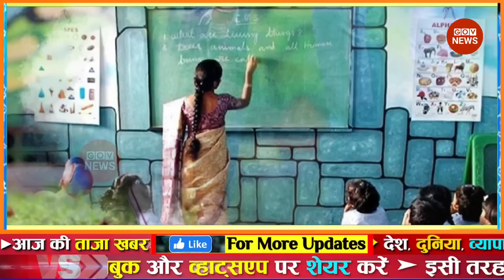aaj ki taaja khabar l Aaj ka taaja news l aaj ke taaja samachar | weather update today, fatafat news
News । aaj ki taaja khabar । Black And White Live । aaj ki taaza khabar, aaj ka taaja samachar । aaj ka taaja news । aaj ke taaja samachar । aaj ki taaja news । aaj ki taaja samachar । aaj ka news । Aaj ki taaja khabren । Aaj ki taji khabar । आज की ताजा खबर Live । aaj ka samachar fatafat news headlines today Arvind Kejriwal LIVE | Afzal Ansari | Mukhtar Ansari | Brij Bhushan | Wrestlers Protest

Aaj ka taja khabar:  Aaj ka taaja khabar | आज मौसम | gov news | 24 मई 2023 mausam samachar Petrol diesel price hike Hindi News mausam samachar ! aaj ka mosam India मौसम समाचार 24 मई

Google samachar: देश-दुनिया की इस वक्त की 50 बड़ी खबरें | 10 Minute top 100 News | Top hindi news

Breaking news | India news, latest news Hindi, top news, taza khabar 24 May 2023 DBLIVE db live news | Hindi News Live

Today Breaking News ! आज 24 मई 2023 के मुख्य समाचार aaj ka taaja samachar | aaj ki taaza khabar | aaj ki taaja news | aaj ka taaja news | aaj ki taaja khabren

din bhar ki khabar | news of the day, hindi news india | top news | latest news

24 May 2023 Up News Uttar Pradesh Ki Taja Khabar Mukhya Samachar CM Yogi Samachar Clean News UP my business news in Hindi